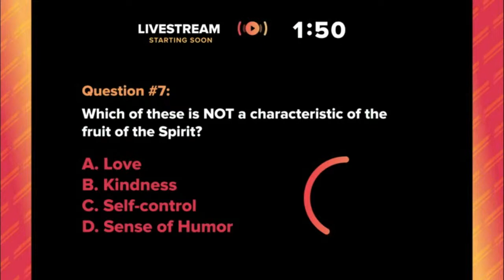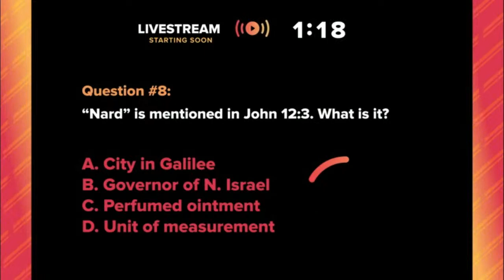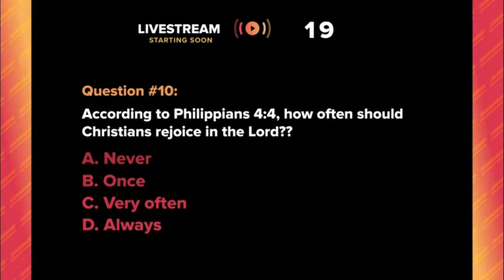Wednesday night Biblestudy- Following Your Desires- Kingdom Ambassadors Church!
Kingdom Empowerment for the New Era-